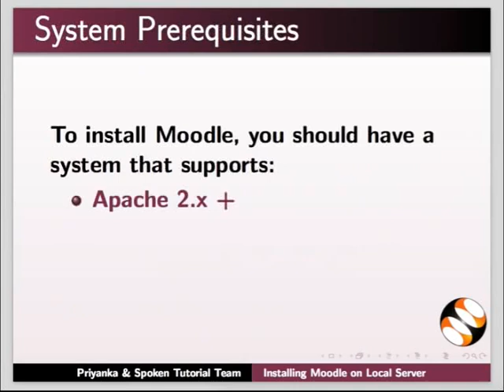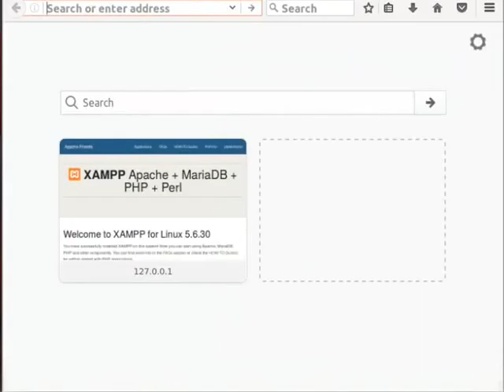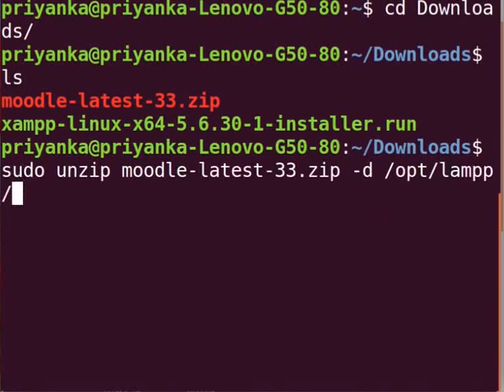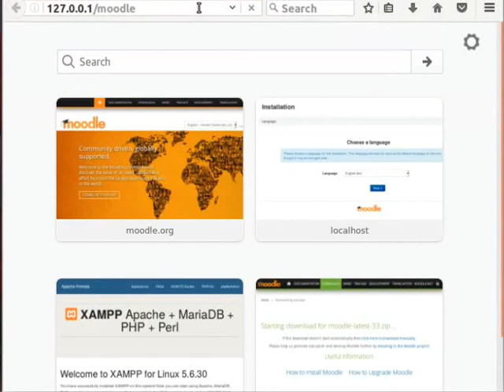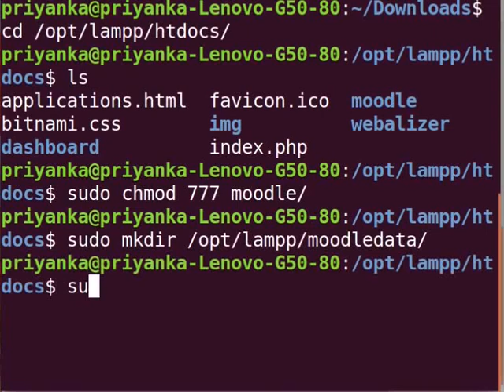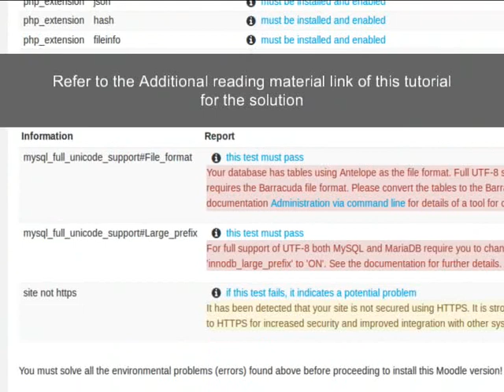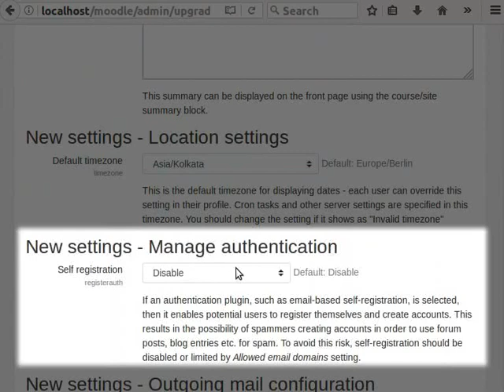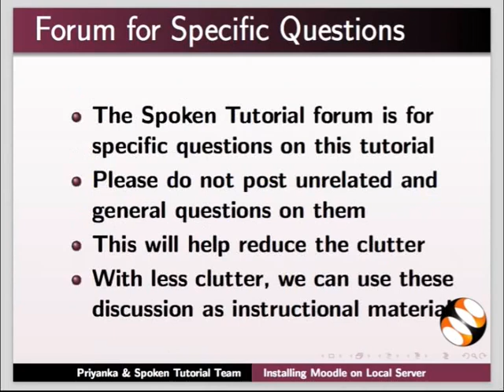Installing Moodle on Local Server - Manipuri